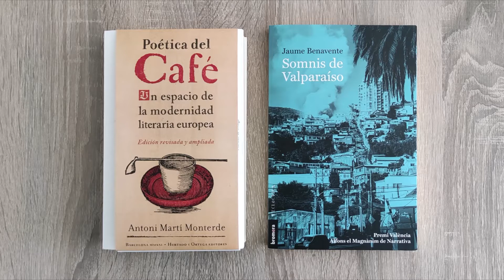Conversa entre Antoni Martí Monterde i Jaume Benavente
Hem obert abans d’hora les portes del cafè restaurant de Laie Pau Claris per acollir dos escriptors que estimen els cafès com a lloc de trobada cultural, com a lloc privilegiat des del qual observar i compartir el pols d’una ciutat, d’un país, del món.

Antoni Martí Monterde acaba de publicar una edició revisada i ampliada de l’assaig Poética del cafè: un espacio de la modernidad literaria europea a l’editorial Hurtado & Ortega. Jaume Benavente ha publicat Somnis de Valparaíso, Premi València Alfons el Magnànim de narrativa, on el cafè, com a la vida de l’autor, ocupa un lloc privilegiat.